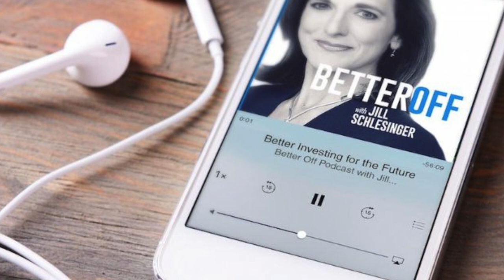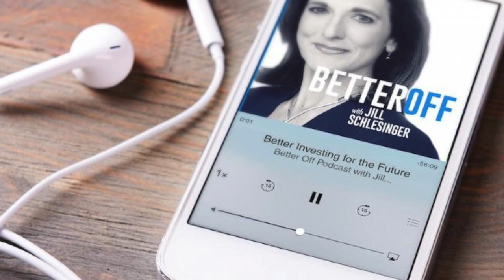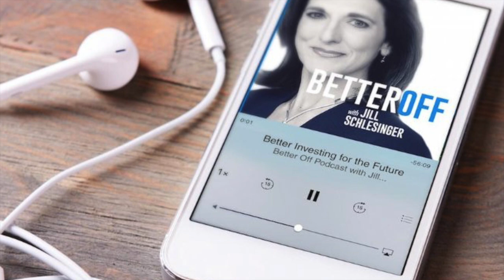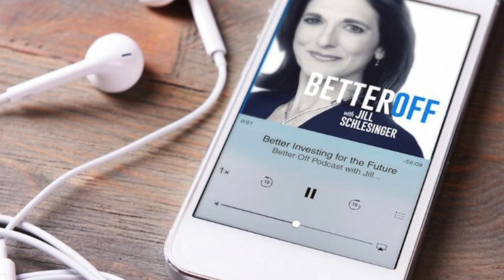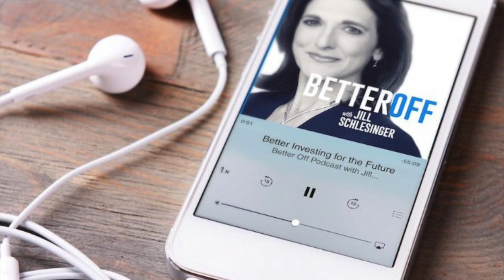Ep. 039 - Fifty Inventions That Shaped the Modern Economy with Tim Harford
How many of you rode an elevator today? Or Googled something? Or use index funds in your financial lives?

I’m going to guess all of you did at least one of those things.  I’m also going to guess that you probably didn’t realize that those three things are among the 50 inventions that shaped the modern economy.

That’s according to the list compiled by BBC and Financial Times journalist Tim Harford, our guest this week on Better Off and author of the new book, Fifty Inventions That Shaped the Modern Economy.

The book paints a picture of change by telling fascinating and compelling stories of the tools, people, and ideas that had far-reaching consequences for the global economy. From the plough to air conditioning, from Gillette’s disposable razor to IKEA’s Billy bookcase, Tim is able to recount each invention’s own curious, surprising, and memorable journey.

We also touched on Tim’s previous book, Messy: The Power of Disorder to Transform Our Lives, which comes out in paperback this October. As someone who could be described as a bit compulsive, especially when it comes to my email inbox, I loved this book because it celebrates the benefits of messiness in our lives: why it’s important, why we resist it, and why we should embrace it.

Little did I know that a bit of mess lies at the core of how we innovate, how we achieve, how we reach each other – in short, how we succeed.

I enjoyed this interview so much that, yep, you guessed it, no call this week! I don’t think you’ll mind...this was a fun one.